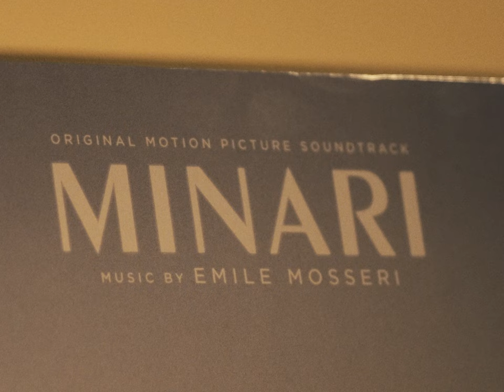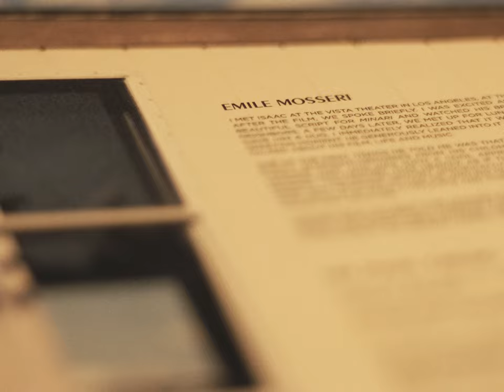Minari OST on vinyl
Thank u to all my friends and family who gifted me a new record player and speakers to enjoy music with.

my first album being the Minari OST, here's a short video on it.

recorded straight from the AT LP60XUSB into my Macbook, track 9 on B side.

shot on fuji xt3 w/ nikkor glass edited and graded w/ davinci resolve